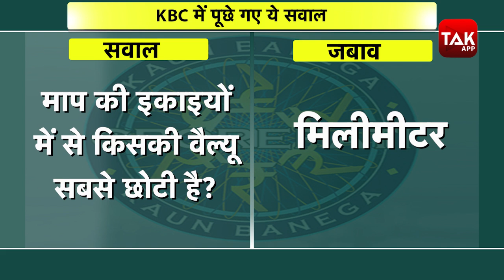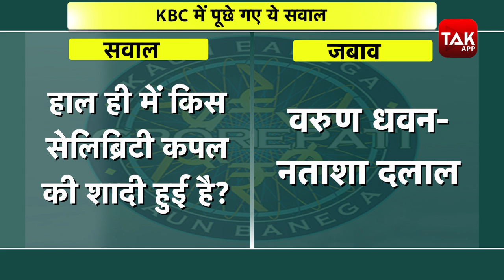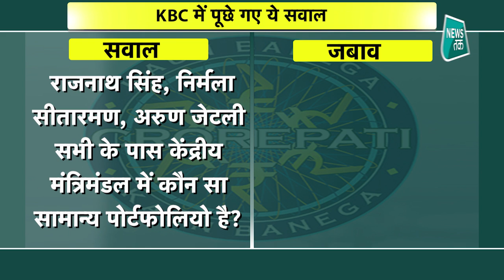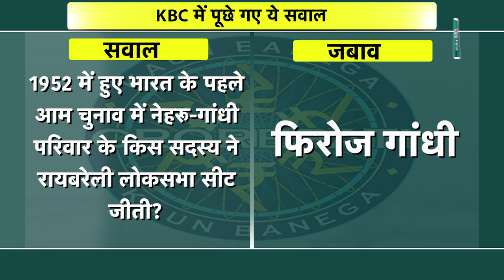KBC 13 को मिली पहली करोड़पति, नेत्रहीन कंटेस्टेंट Himani Bundela ने जीते एक करोड़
केबीसी 13 को पहली करोड़पति मिल गई है... आगरा की नेत्रहीन महिला हिमानी बुंदेला ने एक के बाद एक, धड़ाधड़ा सवालों के सही जवाब देते हुए एक करोड़ रुपये जीत लिए हैं... हिमानी गणित की टीचर हैं और बचपन से ही इनका केबीसी जीतने का सपना था और आखिरकार अब वो पूरा हो गया है... टीवी के पॉपुलर गेम शो केबीसी के 13वें सीजन की शुरुआत कुछ दिन पहले 23 अगस्त को ही हुई है और प्रीमियर के कुछ दिन बाद ही शो को इस सीजन की पहली करोड़पति भी मिल गईं...